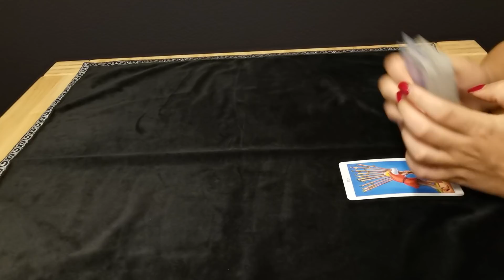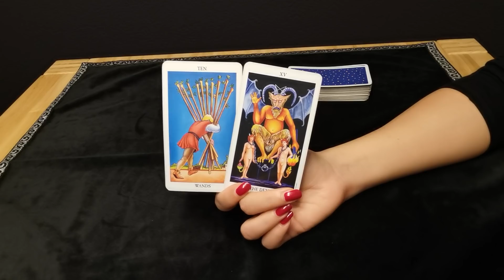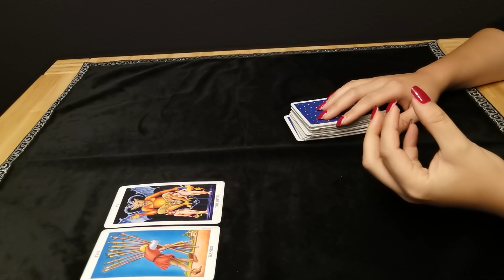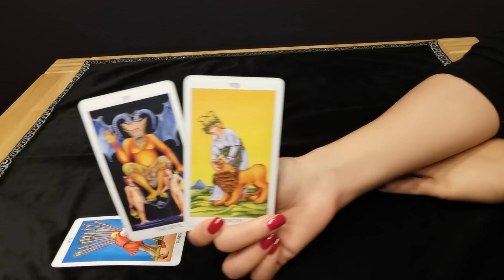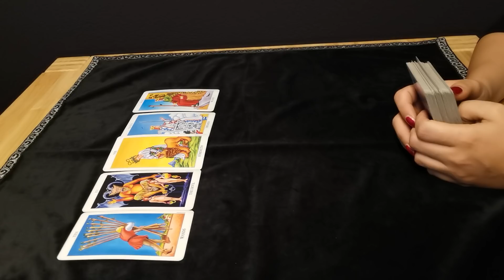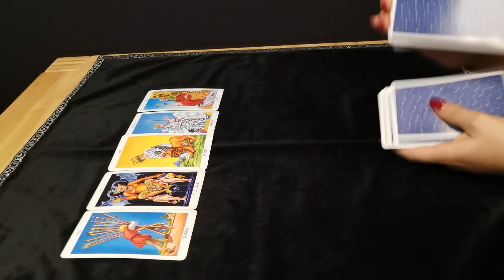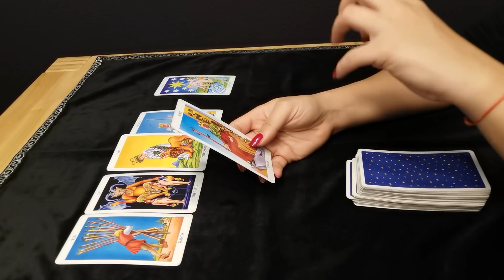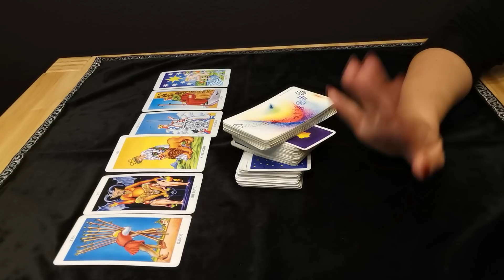SKORPION - DIE SCHUTZMAUER ❤️ (20.-26. JULI)